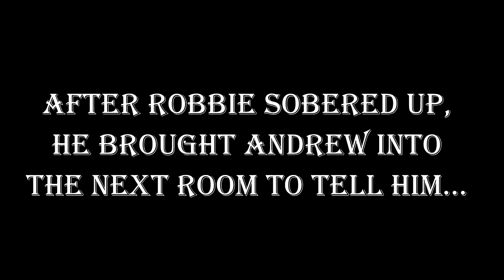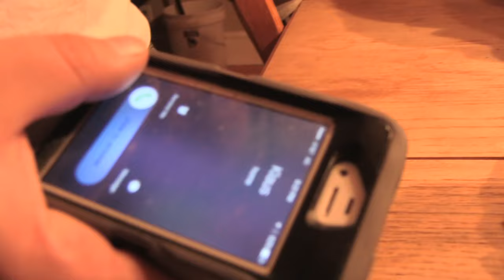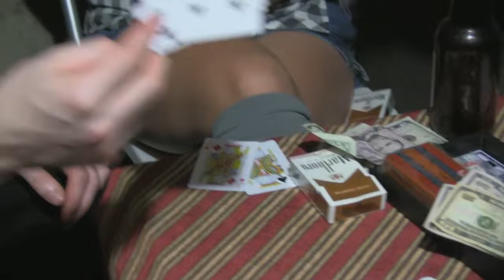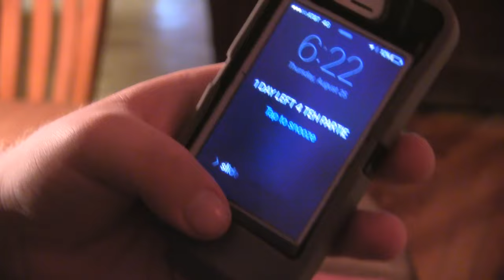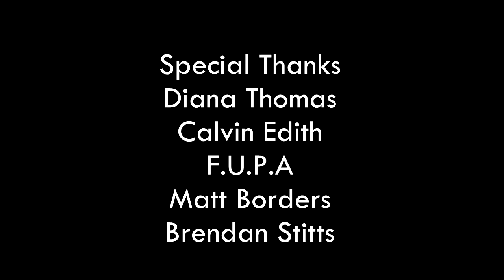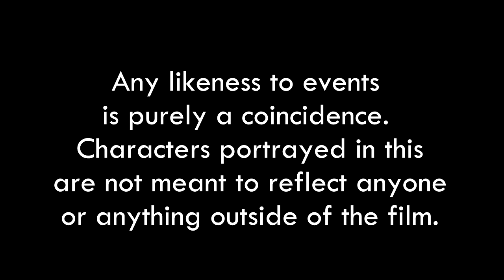Welcome to Vacationland [Producer's Cut 2024]